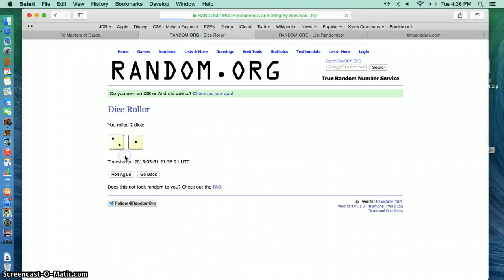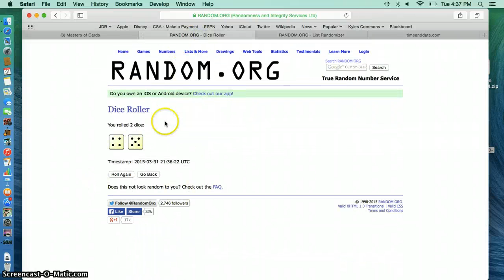Blake dugan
MOC